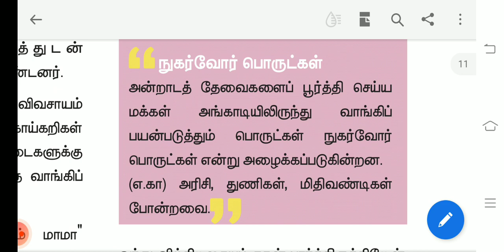Economy / what is consumer goods? பொருளியல் / நுகர்வோர் பொருட்கள்/ tnpsc #